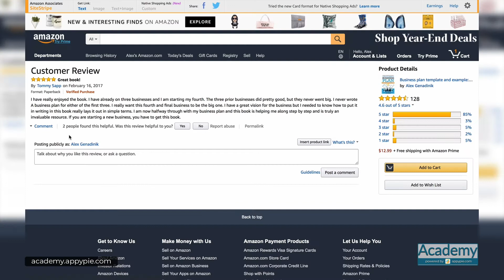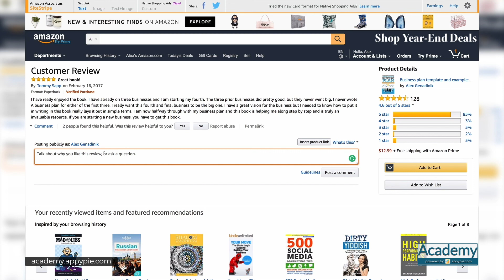How to respond to customer reviews on amazon: Lesson 21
How to respond to customer reviews on amazon: Lesson 21 - Learn how to start an online store and grow it exponentially. This course from Appy Pie Academy will give you every resource and principle you'll need to start a successful online store. Over the duration of the course, you will learn the effective e-commerce marketing strategies that can help on your journey growing an eCommerce store into a massive source of revenue. Don't waste more time struggling to sell products. Join our free e-commerce marketing training course now & learn how to increase your e-commerce sale.

To learn more about "How To Start An Ecommerce Business: Amazon, Ads & SEO for Free", please